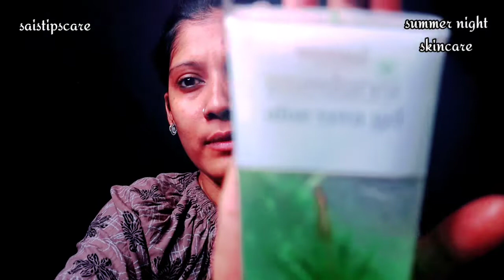summerskincare Only 2 product....Summer Night Skin Care Cream (All skin types )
Hiii frds💐💐💐

In this video i share summer nty skin care cream only 2 products...

Thank u for watching and supporting ❤